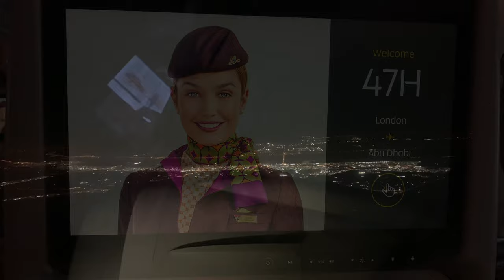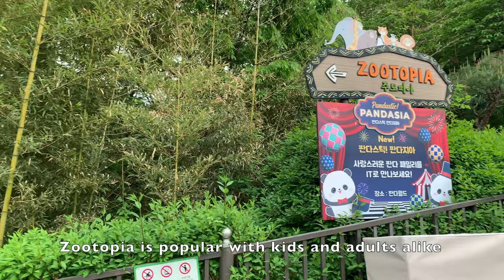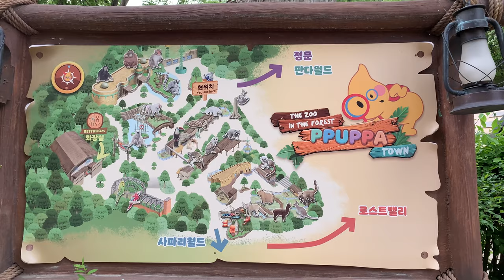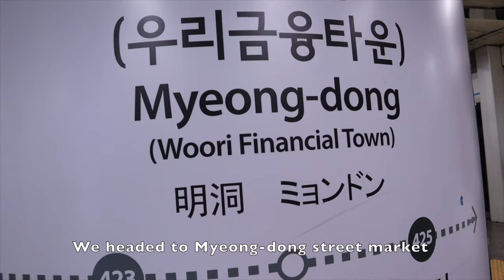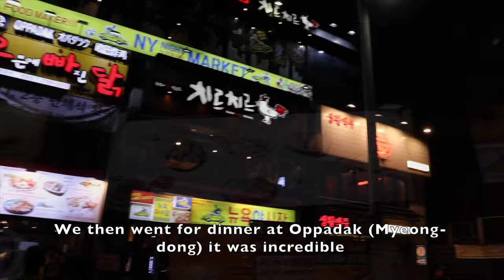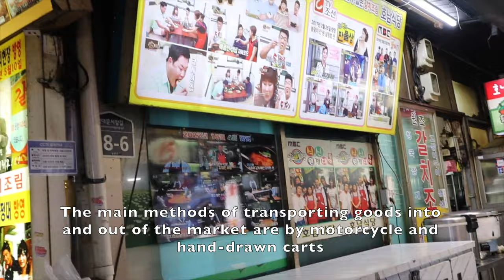Korea’s Biggest Theme Park Everland - Seoul Food Vlog and Walking Tour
In this vlog we travelled to South Korea, we had a blast. Seoul is a great city, we have never been before so it was an amazing experience.

This first video from Korea is a food vlog of our eating experiences. The video shows us travelling from Heathrow Airport to Abu Dhabi and finally onto our final destination, Incheon Airport, in Seoul.

On the first day there we went to the Everland theme park and explored the different areas of the park. After the park we went to Myeong-dong and ate our first real kimchi inside of Korea. We also ate the delicious Korean BBQ for our dinner, we were so full and so happy.
We went to search around the street food areas too where we saw many sellers making and selling many delicious looking foods including, roasted sweet potato, honey pancakes, kkul-tarae, gyeran-bbang, Korean Fried Chicken, and tteokbokki.

The next day we went to the Myeong-dong underground shopping centre, there were many stores selling K-pop merch. They had so many options from BTS to Blackpink. Next up we went to a CU convenience store where we could have bought all the noodles in the world. That evening we had dinner at Oppadak in Myeong-dong, we had even more Korean BBQ, Korean Fried chicken, and much more.

On the last day in Korea we visited Namdaemun market, which is one of the oldest and largest markets in the whole of Korea, there were so many delicious looking foods there also. We only bought Hotteok as we had eaten so much the few days before.

In our next videos we will be exploring more of Seoul itself.